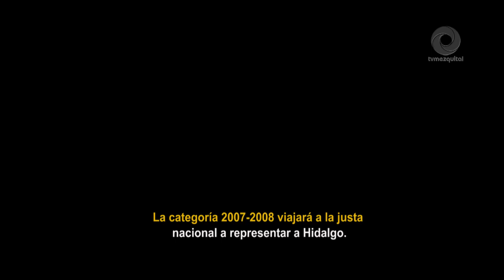Hidalgo acude a importante reunión de secretarios de Seguridad